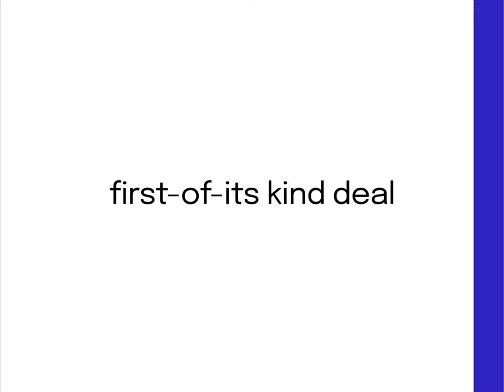Acquisition Announcement - Weavr x Comma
Following the announcement of impressive growth in the past year, Weavr has confirmed the acquisition of B2B Open Banking platform, Comma Payments, in a first-of-its-kind deal within the world of embedded finance.